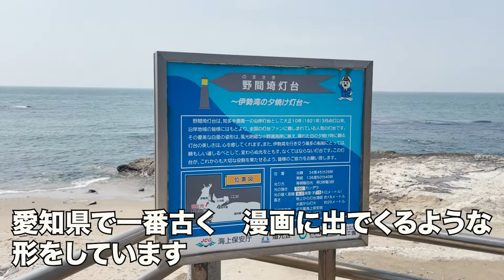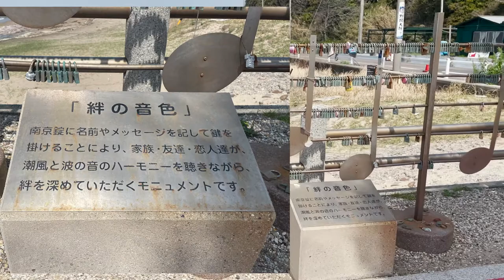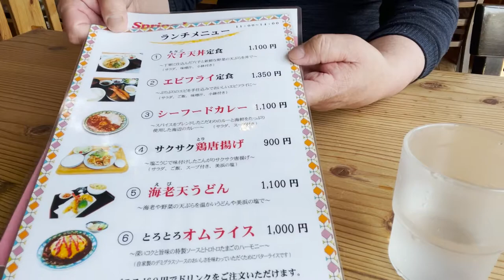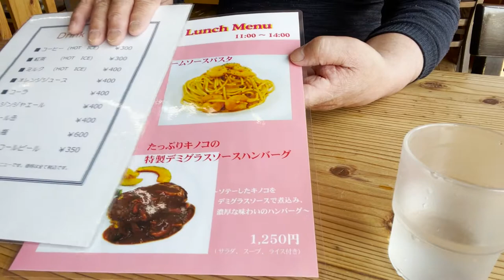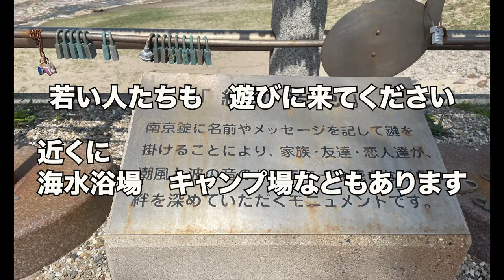【もうzi】が 野間崎灯台見に行きました。食と健康の館で ランチしました。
野間崎灯台

町の駅　食と健康の館